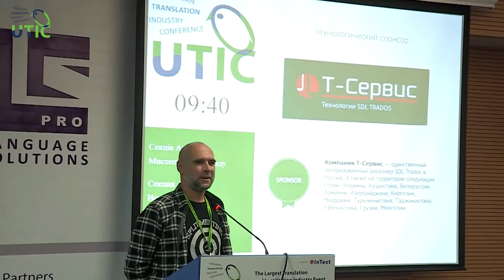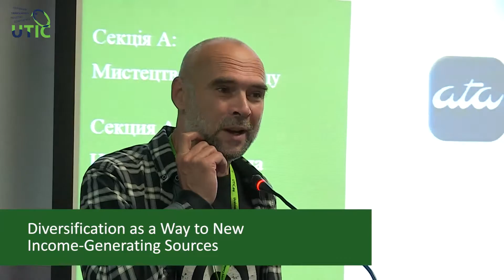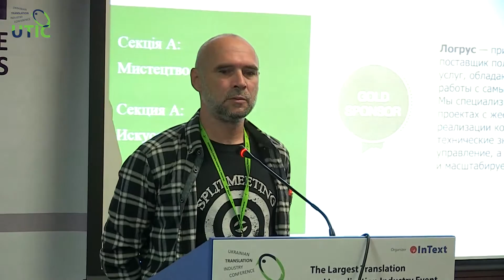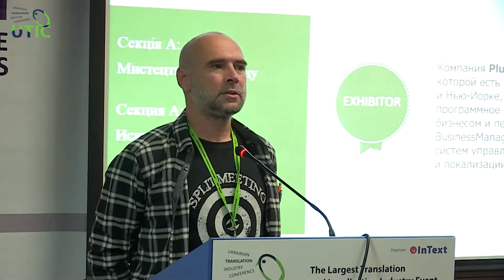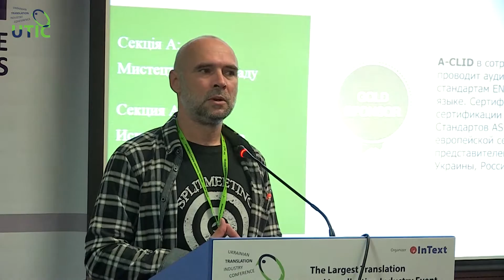Preview. Diversification as a Way to New Income-Generating Sources. Oleg Rudavin